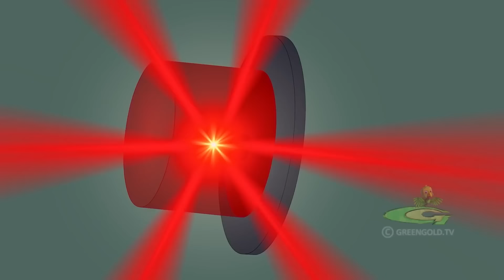Chutki Adventures in the Multiverse | Cartoons for Kids | Fun Kids Videos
Join the thrilling episode as Chutki proves her mastermind by solving the case of a stolen painting in this episode. Chutki investigated the matter closely and cracked the puzzles and clues to find the real culprit, who stole a precious painting. Brace yourself as Chutki shows her intelligence. Don't miss out on this epic journey filled with fun, detective thrills, and challenges in this Chhota Bheem online episode.

Join our YouTube channel for loads of fun and exciting videos that are perfect for kids who love to explore and have a great time!

- Watch "Chhota Bheem and the Curse of Damyaan" Official Teaser

Welcome to the Chutki YouTube official channel from the well-known Show Chhota Bheem, created by Green Gold Animation. Chutki is wise and the powerhouse of the team. She is the best friend of Chhota Bheem and accompanies him on his adventures. This Hindi cartoon character is a sight of joy, innocence, intelligence, and bravery. Chutki is always ready to face challenges with her friends and showcase her skills of quick thinking, giving solutions and quickly resolving issues. Children can relate to the characters. This YouTube cartoon channel will specially upload videos of Chutki’s wisdom, knowledge, teamwork, heroic stunts, and many more to impart knowledge to kids and teach lessons that last a lifetime.

Chutki has a good heart, and she is the key that holds everyone together. She shares her delicious and yummy laddoos with everyone, lending a helping hand to those who need it. On this YouTube cartoon channel, the kids surely enjoy the chutki’s adventurous spirit, new challenges, and experiences. Chutki’s videos will help kids become good learners, and they are the best Hindi moral stories for children. Chutki’s team includes the famous Dholakpur team, including Chhota Bheem, Raju, Jaggu, Kalia, Dolu and Bholu, who always stay together in every situation. This Hindi cartoon story shows unity, and innocence, and glorifies the country’s heritage and culture. You can watch these colourful kids storytelling cartoon movies and Green Gold shows available on OTT platforms such as Amazon Prime and Netflix. Join Chutki and her friends on Chhota Bheem's cartoon adventures, where each episode is filled with fun, laughter, life lessons, and action.